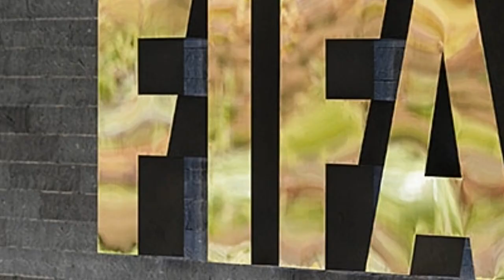FIFA、女子サッカーに“産休”制度導入。有給休暇や産後復帰などクラブに義務付け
国際サッカー連盟（FIFA）は、女子サッカーの選手を対象とした“産休”制度を導入することを決議した。4日に発表が行われている。 【今シーズンのJリーグはDAZNで！ いつでもどこでも簡単視聴。1ヶ月無料お試し実施中】 　4日のFIFA評議会で可決された新制度では、妊娠した女子選手に対し、クラブとの契約期間中に最短14週間の出産休暇が認められる。その期間中、選手に対してはクラブとの契約で定められた給与の3分の2に相当する金額が支払われる。 　出産休暇後には、休暇前と同様にプレー再開を認めることがクラブに対して義務付けられる。クラブ側からの一方的な契約解除など、妊娠・出産を理由として選手が不利益を被った場合、クラブに対して罰則が課されることになる。適切な医療サポートを提供することや、子供への授乳が可能となるように各国の法制度に応じた設備を整えることも求められている。 　選手が出産休暇に入る場合、クラブは移籍期間外であっても代役の選手を補強することが可能。また、妊娠期間中の選手はクラブに対してプレー以外の形で労働を提供することも選択できると定められている。 「女子サッカーを真剣に後押ししたいのであればこれらの側面に目を向けなければならない。女子選手たちにはキャリアの安定が必要であり、産休を取るのであれば再びプレーできるようになった時に不安がないようにするべきだ」とFIFAのジャンニ・インファンティーノ会長はコメントを述べている。 【了】